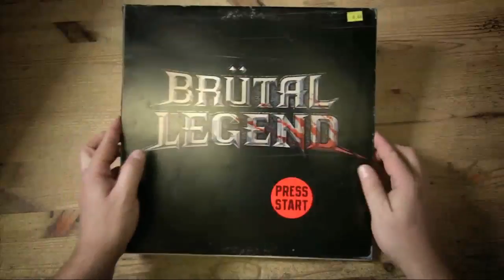AH Guide: Brutal Legend: Boar Bather Achievement and gameplay | Rooster Teeth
Jack and Geoff show you how to get "Boar Bather", one of the cooler Achievements in the upcoming Jack Black helmed game: Brutal Legend.